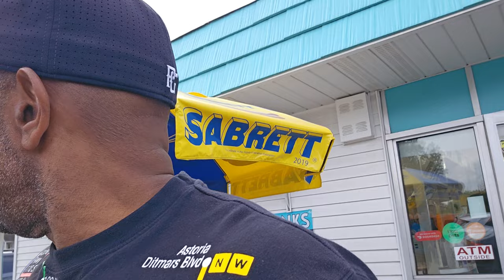WHAT I'M EATING TODAY || HANKS FRANKS - 3 HOT DOGS, CHIPS & DIET BLACK CHERRY SODA